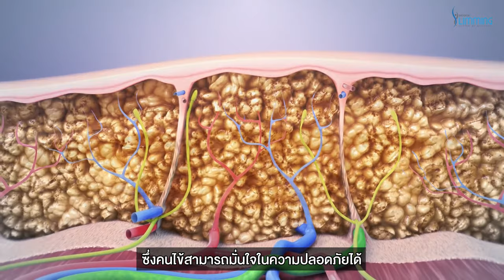ลดพุง | EP.7 | ลดไขมันท้อง ดีจริง 350,000 คน ทั่วโลกถึงเลือกใช้ UltraShape Power | BSL Clinic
ทำลายเซลล์ไขมันอย่างถาวร หุ่นดีจริง ไม่เจ็บตัว ไม่เชื่อต้องลอง

✨ เทคโนโลยี UltraShape Power ที่ 350,000 คน ทั่วโลกถึงเลือกใช้ดูแลรูปร่าง หุ่นดี รูปร่างเพรียว แบบไม่เจ็บตัว

00:00 เครื่อง UltraShape Power
00:15 หลักการทำงานของเครื่อง UltraShape Power
00:44 UltraShape Power ปลอดภัยไหม
00:56 ตอนทำจริงเป็นอย่างไร
01:06 หลังทำเป็นอย่างไรบ้าง
01:29 เปรียบเทียบก่อนรักษากับหลังรักษา (ฺBefore&After)

6 ข้อดีที่คุณควรเลือก UltraShape Power
✨ 1. ปล่อยพลังงานเป็นช่วงๆ ทำให้แทบไม่รู้สึกเจ็บ
✨ 2. หลังทำไม่บวม ไม่แดง ไม่เกิดรอยช้ำ
✨ 3. เจาะจงทำลายเซลล์ไขมันอย่างถาวร
✨ 4. ความหนาของชั้นไขมันใต้ผิวหนังลดลงถึง 32 %
✨ 5. เทคโนโลยีล่าสุดที่เพิ่มพลังงานมากกว่ารุ่นก่อนๆ 20% ผลการรักษาดีมากยิ่งขึ้น
✨ 6. มีกล้องจับภาพและแสดงผลทางหน้าจอขณะที่ทำการรักษาตลอดเวลา เพื่อตรวจจับการปล่อยพลังงานให้กระจายไปยังเซลล์ไขมันอย่างทั่วถึงและสม่ำเสมอในทุกๆ บริเวณที่ทำการรักษา

✨ กดดูรีวิวหุ่นดีด้วยอัลตราเชฟเพาเวอร์ ได้ที่

ปรึกษาแอดมินผู้เชี่ยวชาญของเราได้ที่